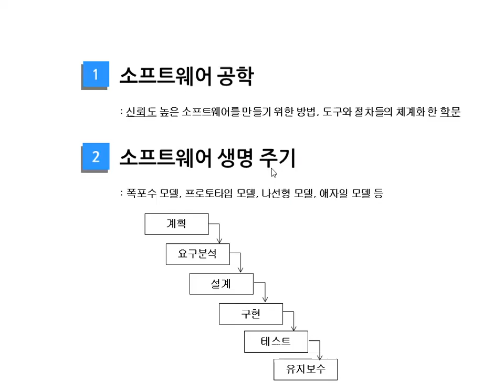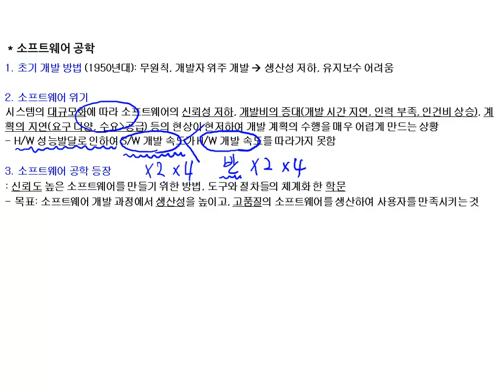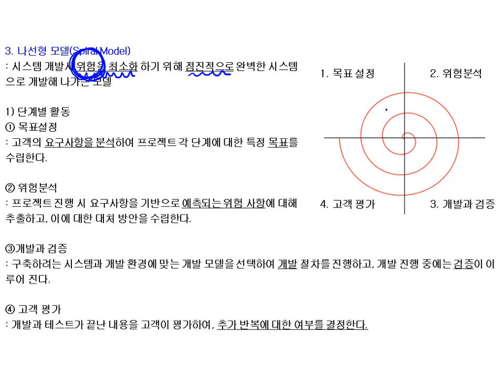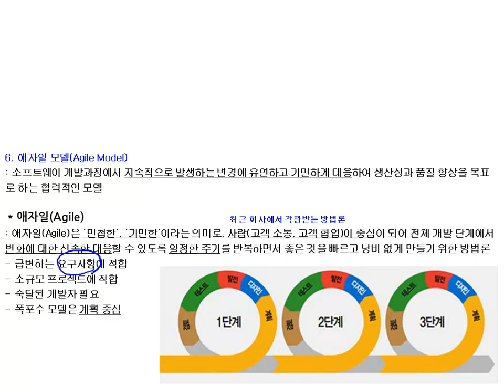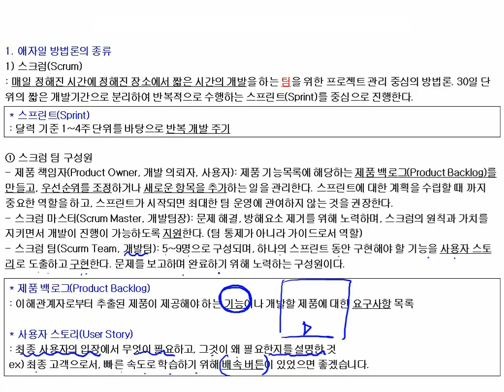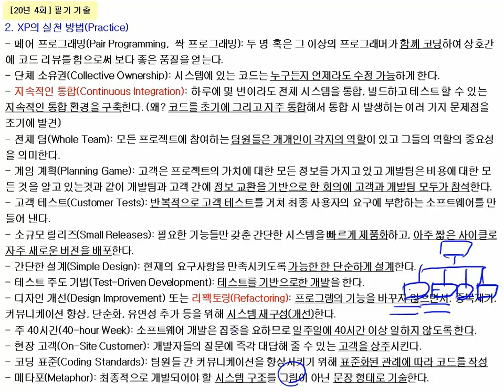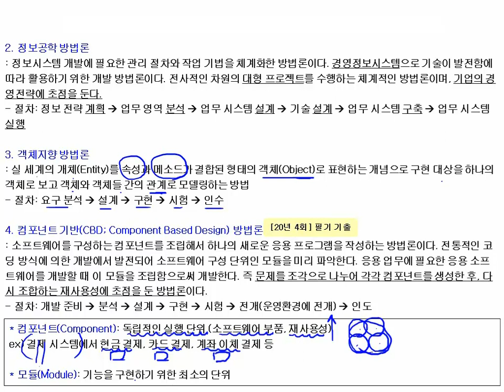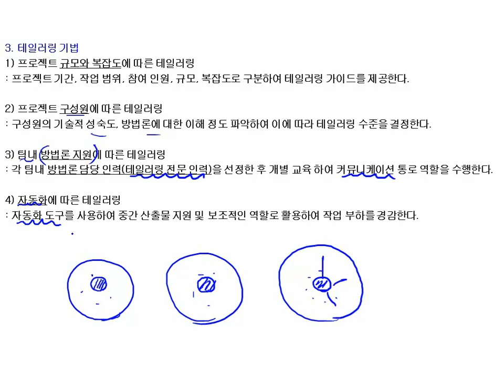[성안당] 정보처리기사 실기 요구사항 확인 2강